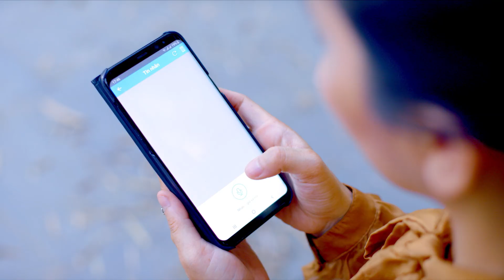Đồng hồ thông minh trẻ em MyKID - Đồng hành cùng thế giới của con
Đồng hồ thông minh trẻ em MyKID là sản phẩm chính hãng Viettel được thiết kế dành riêng cho trẻ trong độ tuổi từ 5 – 12 tuổi, giúp bố mẹ và người thân thoải mái liên hệ với trẻ bất cứ lúc nào thông qua cuộc gọi hoặc tin nhắn thoại. Bên cạnh đó MyKID còn hỗ trợ tính năng định vị giúp bố mẹ luôn luôn biết được vị trí của trẻ mọi lúc mọi nơi. Ngoài ra MyKID còn có các tính năng đặc biệt như cài đặt vùng an toàn cho bé, tính năng SOS giúp bé nhanh chóng gọi người thân trợ giúp khi gặp nguy hiểm và camera giúp bố mẹ và trẻ thoải mái lưu lại các khoảnh khắc, hình ảnh đáng nhớ. Và còn rất nhiều, rất nhiều tính năng thú vị khác nữa đang chờ đón quý khách hàng khám phá!